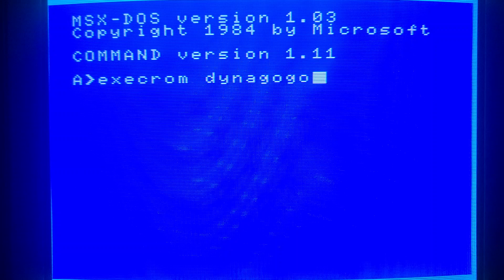August 30, 2024 Testing DYNAMITE GO! GO! DEMO GAME with SONY HB--F1XDJ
SONY HB-F1XDJ (256KB Internal RAM) + GOTEKHXC(FDD) + EXECROM ver1.2f + (RGB OUTPUT VIDEO on SONY PVM-20M2MDU CRT Monitor)

* SAMSUNG S20 ULTRA 5G was used for VIDEO RECORDING with DARK ROOM.
* Better played with a PASOKO-1000 ARCADE JOYSTICK for MSX/X68000